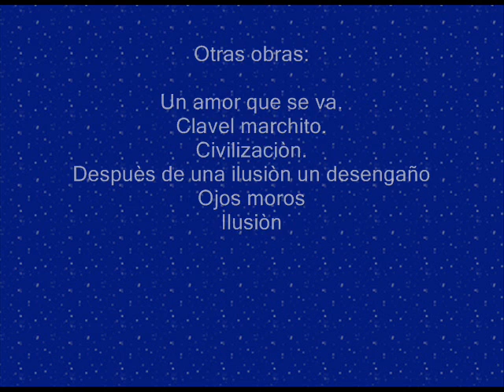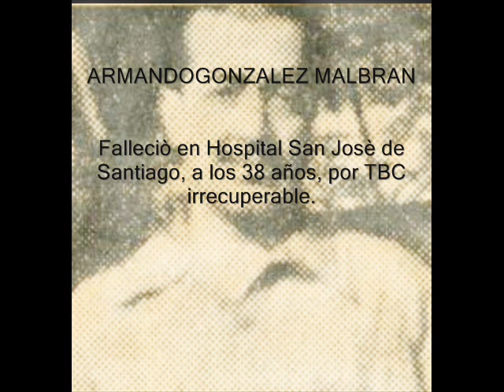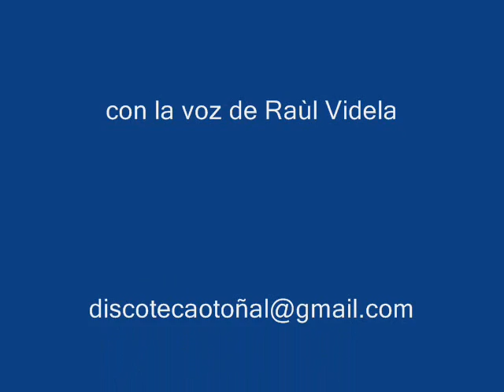Historia Radial de Chile - Capitulo 75 - Armando Gonzalez Malbran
Armando González Malbrán  compositor chileno, autor de "Vanidad",  y otras destacadas canciones: "Un amor que se va", "Clavel Marchito" ,  "Civilización",  "Después de una ilusión un desengaño".
En 1950, a los 38 años falleció victima de Tuberculosis, en los tiempos que esa enfermedad era incurable.
Escuchen "Vanidad" en la voz de Raúl Videla, gran cantante chileno de la década 1940.